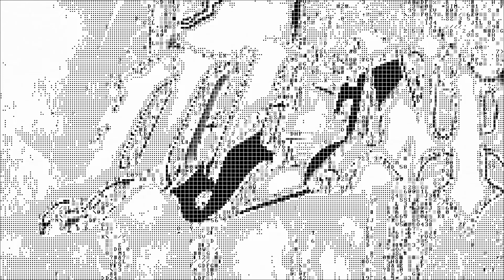MONTAGEM SEQUENCIA NAS NOVINHA - MC Juninho DL e MC Morgana ( DJ NpcSize )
Artista(s): MC Juninho DL e MC Morgana
Produção: DJ NpcSize
Ano: 2024

DJ NpcSize ®